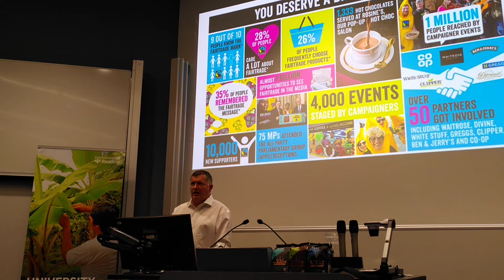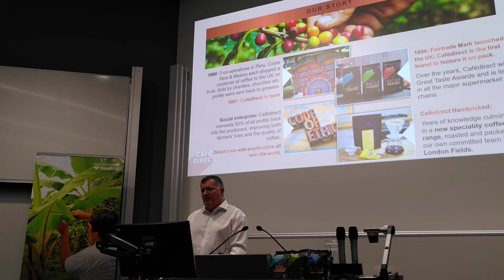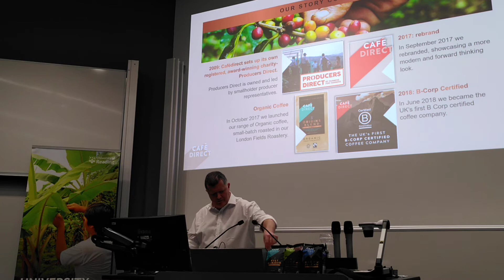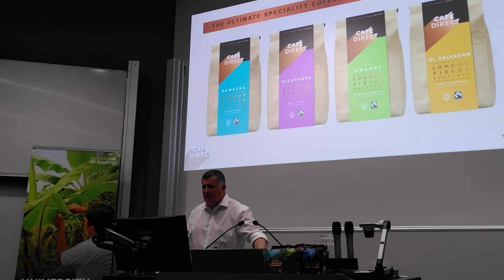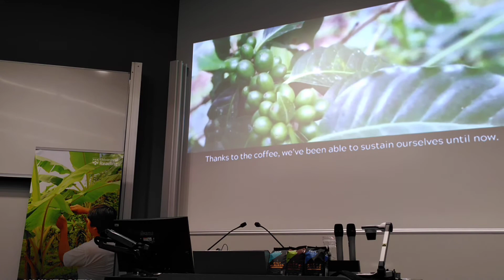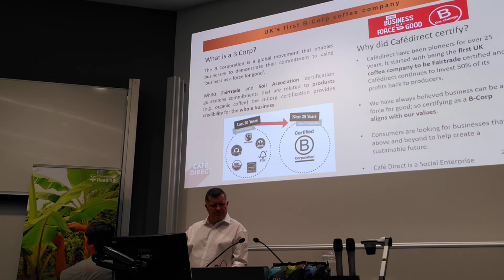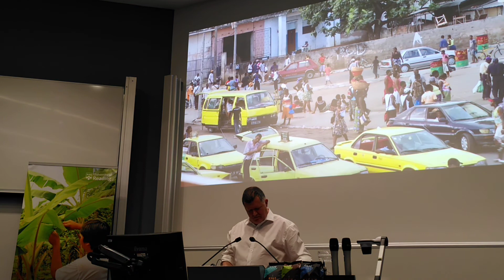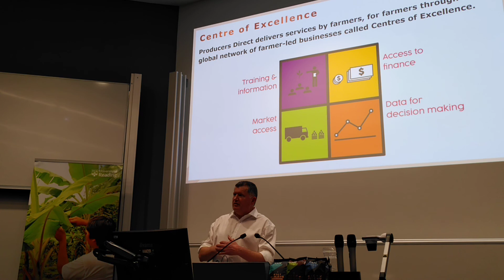University of Reading Fairtrade Lecture 2020 by John Steel CEO of Café Direct (part 2)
Lecture hosted by the University of Reading Chaplaincy and the Department of Economics, March 4, 2020, part of Fairtrade Fortnight. Part 2 (of 2) The Café Direct story. Introduction to Fairtrade.